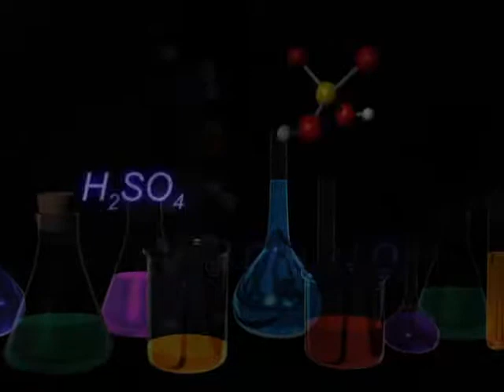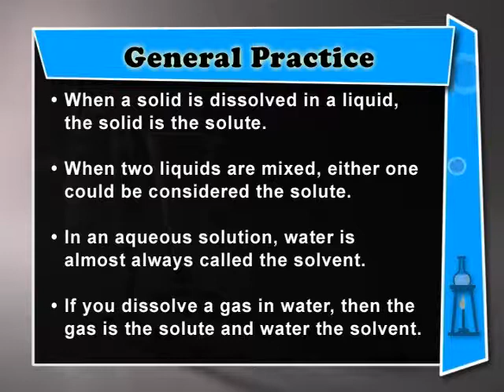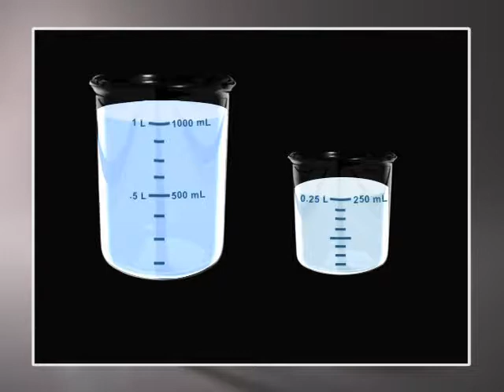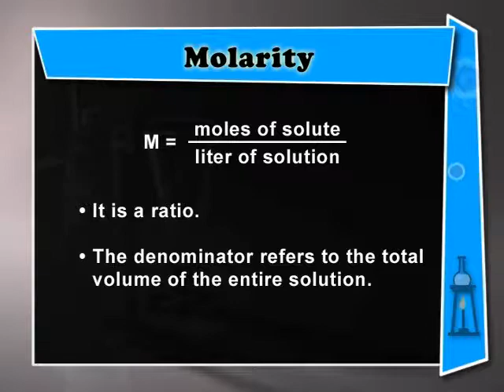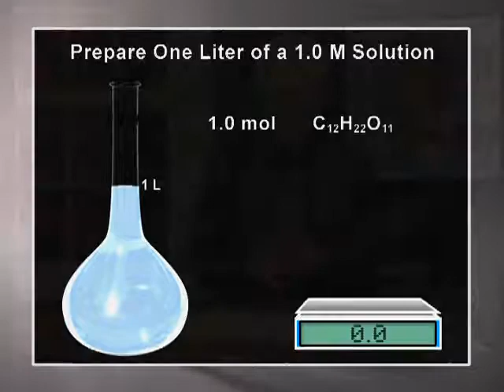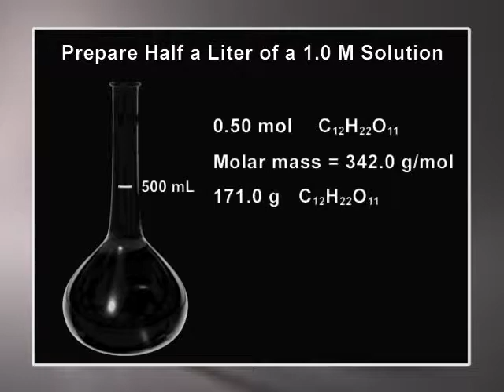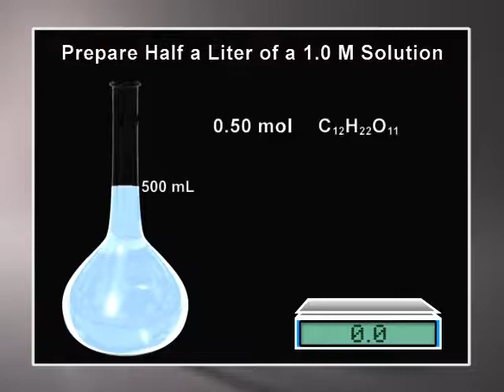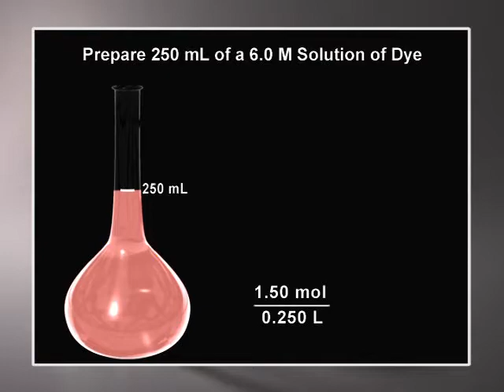An Introduction to Molarity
Very basic Concept of chemistry which is Molarity (useful to chemistry learners).